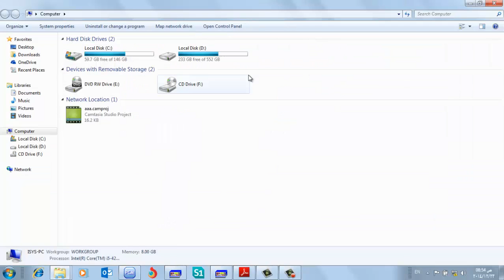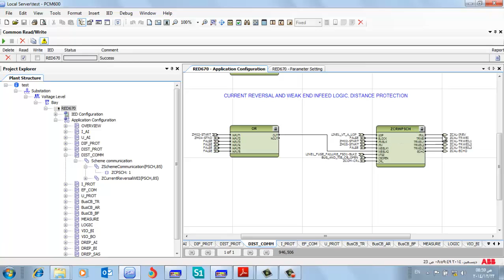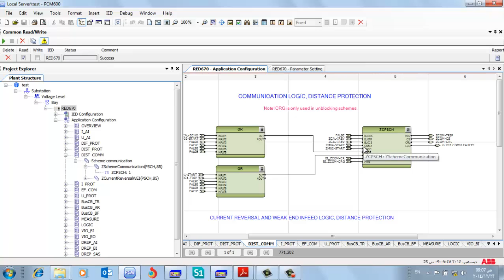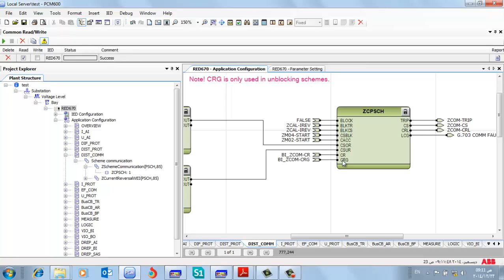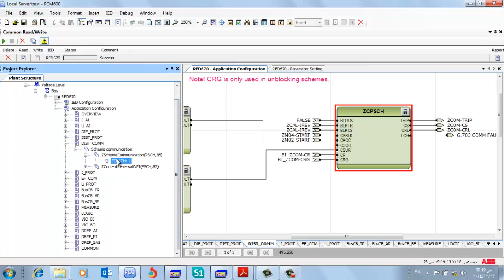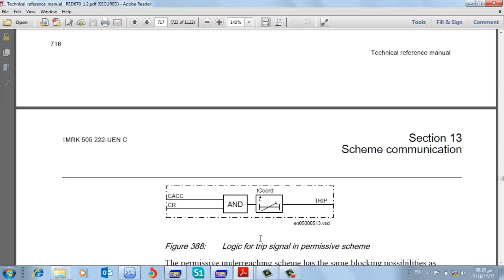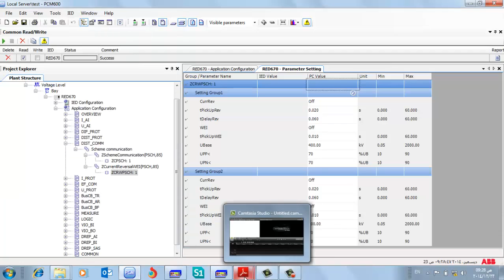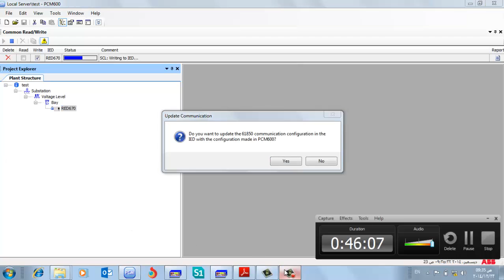RED670 PERMISSIVE OVER REACH TEST